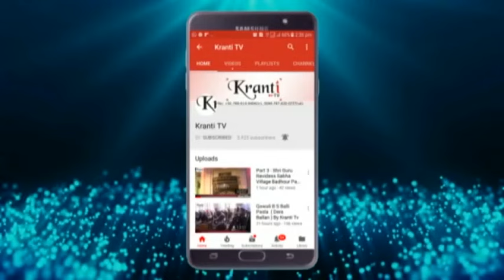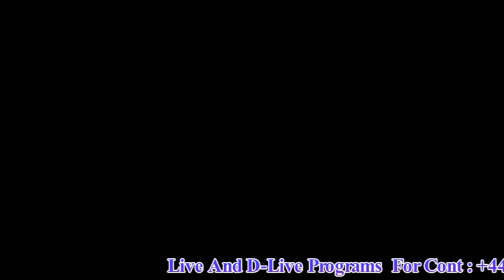Part 3 विशाल संत समागम डा भीम राव अम्बेडकर जी के महा परिनिर्वाण दिवस व संविधान दिवस पर गांव कोटाहा